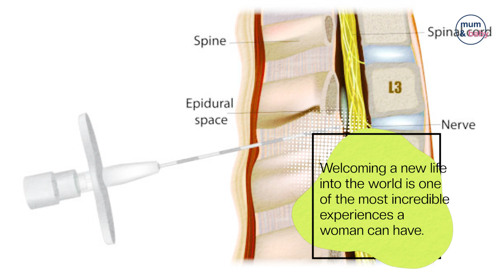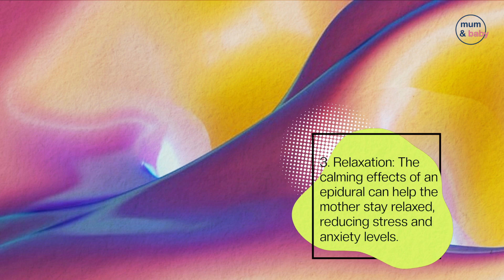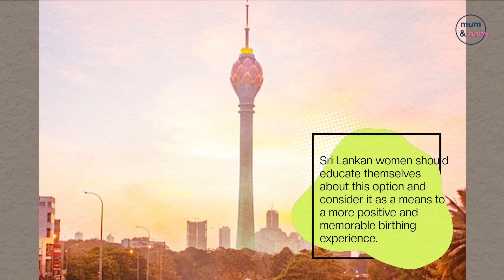The best labor epidural pain relief service in Kandy, Sri Lanka. .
"A Better Birthing Experience with Epidurals"

Introduction:
Welcoming a new life into the world is one of the most incredible experiences a woman can have. However, the pain of childbirth can be intense and overwhelming for many mothers. In Sri Lanka, many women still opt for natural, unmedicated childbirths due to lack of awareness or access to epidural anesthesia. This video aims to educate expectant mothers about the benefits of labour epidurals and why they should consider this option for a more comfortable birthing experience.

What is an Epidural?
An epidural is a type of regional anesthesia administered through an injection in the lower back during labour. It blocks the pain from contractions while still allowing the mother to remain awake and alert. This method of pain relief has been widely used and proven safe in many developed countries.

Benefits of Epidurals:
1. Effective Pain Relief: Epidurals can significantly reduce or even eliminate labour pains, allowing the mother to focus on the birthing process rather than struggling with intense contractions.

2. Reduced Fatigue: With the relief from pain, mothers can conserve their energy and avoid extreme exhaustion during the often lengthy labour process.

3. Relaxation: The calming effects of an epidural can help the mother stay relaxed, reducing stress and anxiety levels.

4. Controlled Delivery: Epidurals can facilitate a more controlled and comfortable delivery, especially in cases of prolonged labour or complicated births.

Safety and Availability:
While some misconceptions exist, epidurals are generally safe for both the mother and the baby when administered by trained healthcare professionals. They have been extensively studied and are routinely used in many hospitals worldwide.

In Sri Lanka, epidurals may not be as widely available or accessible as in some developed nations. However, more and more hospitals, especially in urban areas, are now offering this service. Expectant mothers should discuss their options with their healthcare providers and consider epidurals as a viable choice for a more comfortable birthing experience.

Conclusion:
Childbirth is a transformative and empowering experience, but it doesn't have to be excruciating. Labour epidurals offer a safe and effective way to manage pain, allowing mothers to focus on the joy of welcoming their new bundle of joy. Sri Lankan women should educate themselves about this option and consider it as a means to a more positive and memorable birthing experience.

Remember, every mother deserves to have the best possible support and care during this incredible journey. Discuss epidurals with your healthcare provider and make an informed decision about what's right for you and your baby.